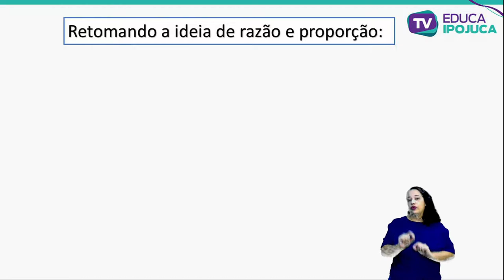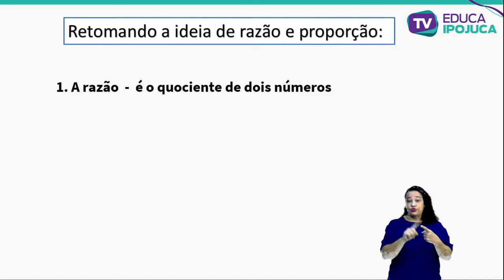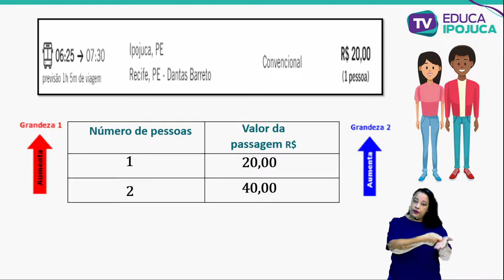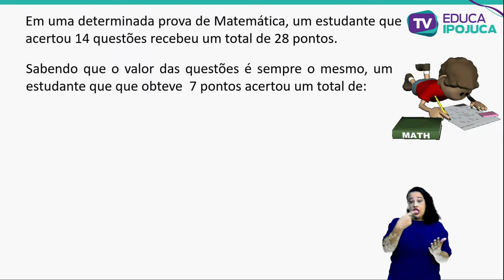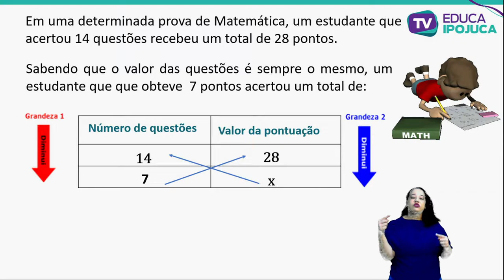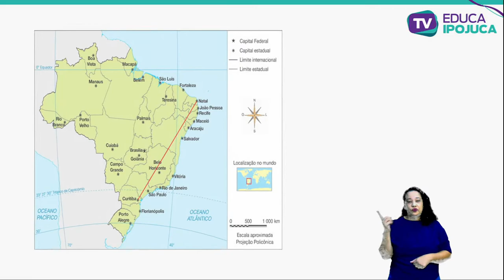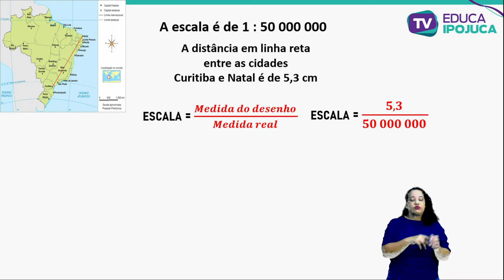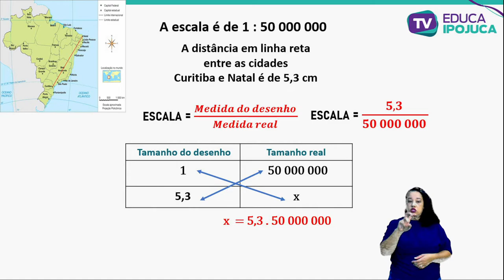MATEMÁTICA - GRANDEZAS DIRETAMENTE PROPORCIONAIS - 9º ANO - AULA Nº023